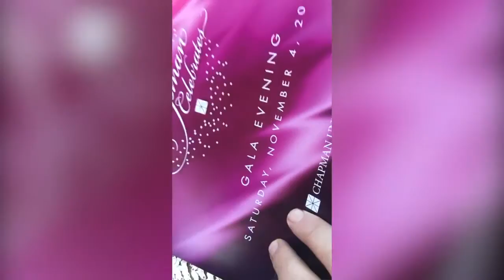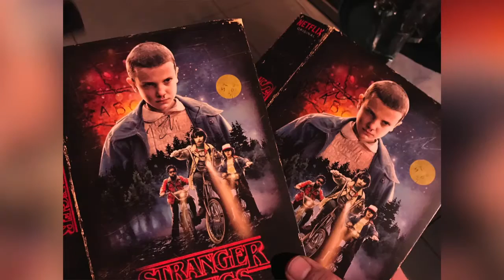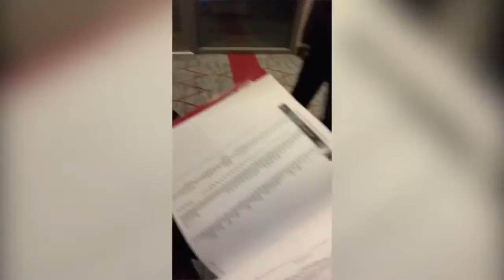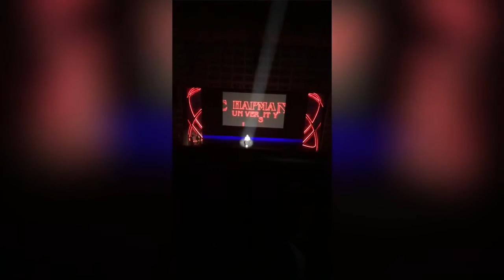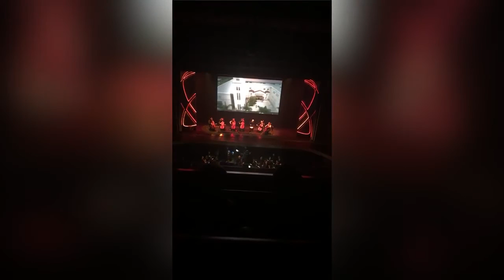Meeting the Duffer Brothers, creators of Stranger Things - A drunken VLOG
Nerd Confessions had the opportunity to attend an exclusive party where you could meet the Duffer Brothers, creators of Stranger Things. It was quite embarrassing and we barely remember it to be honest, but at least we recorded a VLOG so that we can remember it happened.

Since our launch in 2016, we have discontinued the Podcast in 2018 and lost the original channel. This channel is a reupload of the original content, but please feel free to continue to share your Nerd Confessions with us in the comments!